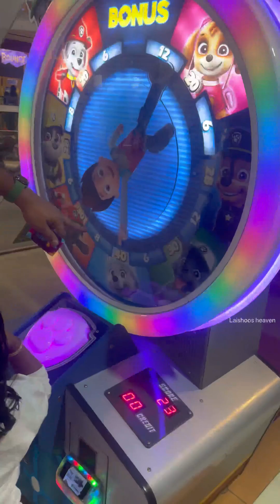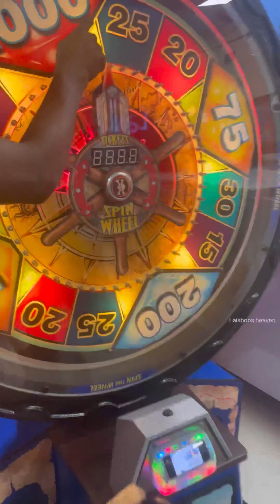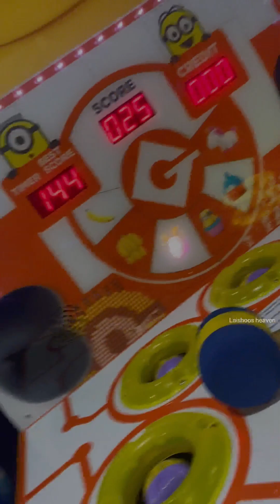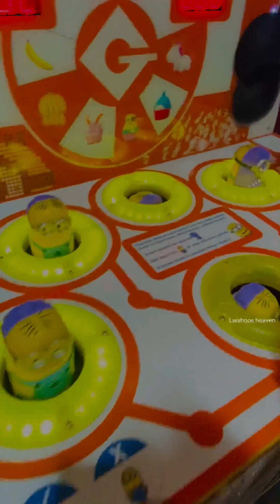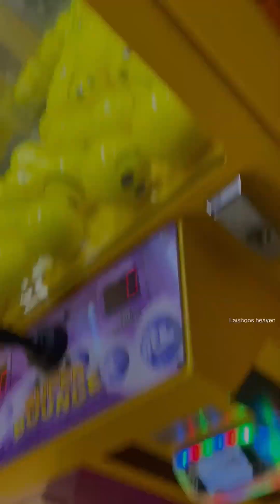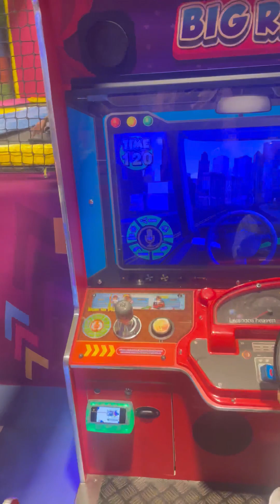1 May 2023